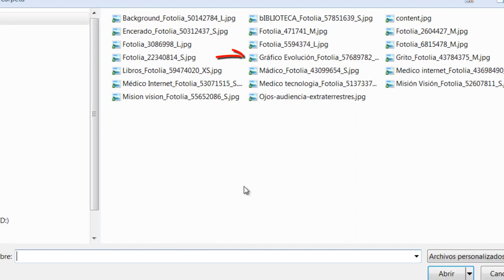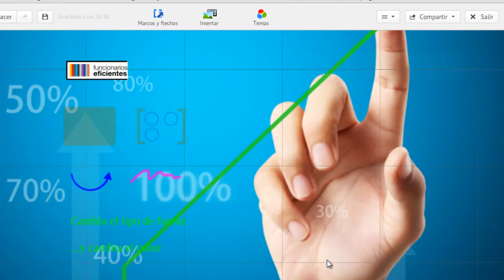Tutorial de Prezi - Edición avanzada de los temas o plantillas